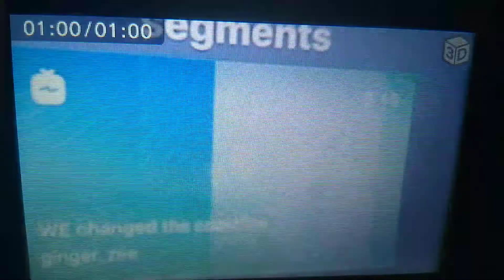Ginger Zee Barefoot Weather Report